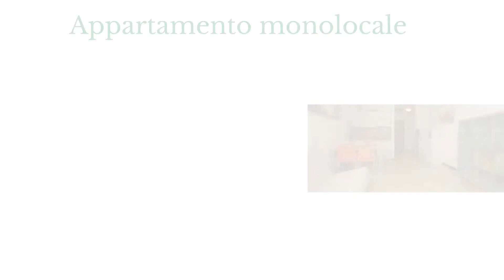Residence Olimpo 3 - Lignano Sabbiadoro appartamento monolocale in vendita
A Lignano Sabbiadoro (Ud) in Via Vittorio Veneto proponiamo in vendita appartamento monolocale arredato e climatizzato, al piano terra rialzato, facente parte di un complesso immobiliare inserito nella marina di Punta Faro a 300m dalla spiaggia e a pochi minuti dal viale pedonale. L’unità immobiliare oggetto della presente proposta di vendita si compone di zona giorno con divano letto e angolo cottura, bagno con box doccia, terrazzo abitabile in lato sud. L’unità abitativa dispone di posto auto numerato in uso esclusivo al piano terra.

Per visionare l'unità immobiliare ti ricordiamo che i nostri uffici sono aperti tutti i giorni (sabato e festivi compresi) dalle ore 08.30 alle ore 12.30 e dalle ore 15.00 alle ore 19.00.